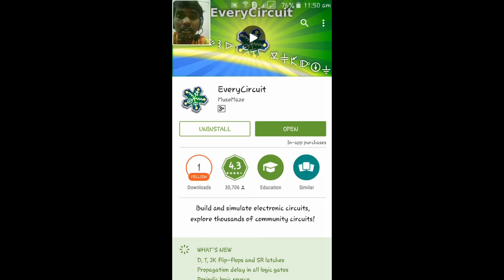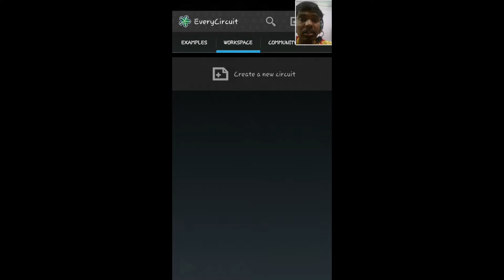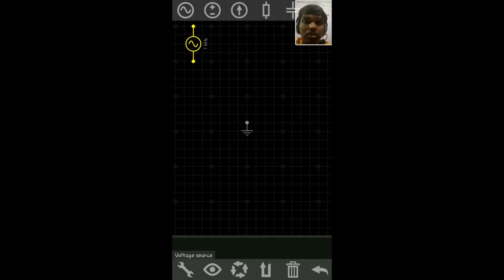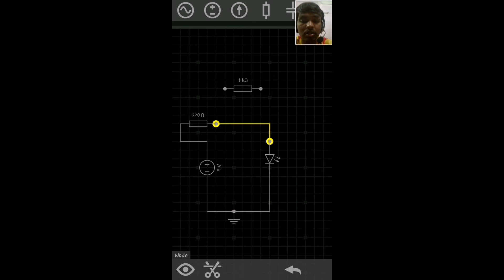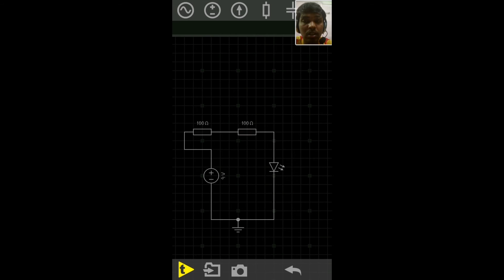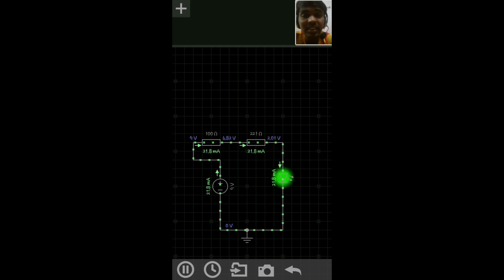Every circuit || Mobile android app to simulate electronics Projects || தமிழ்